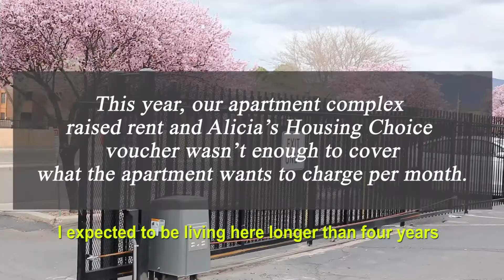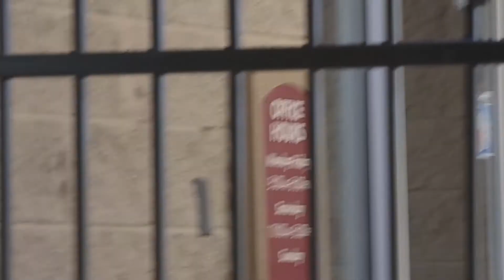Fighting for Home_Alicia